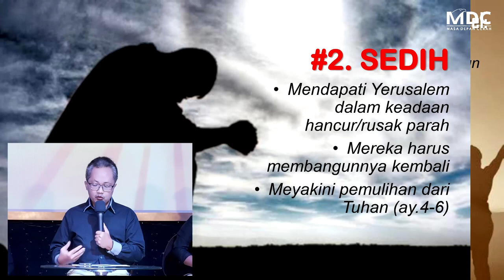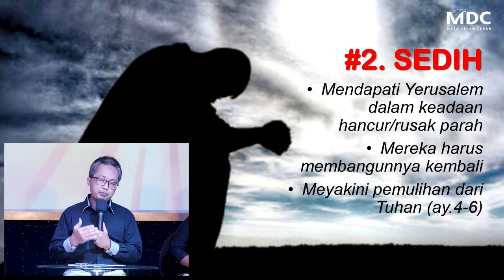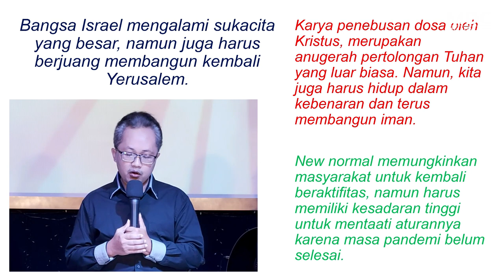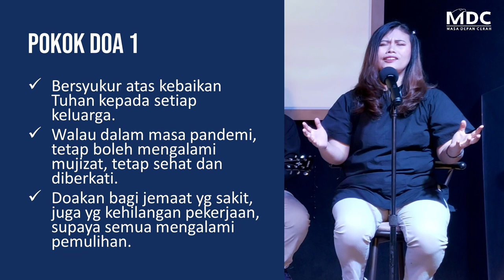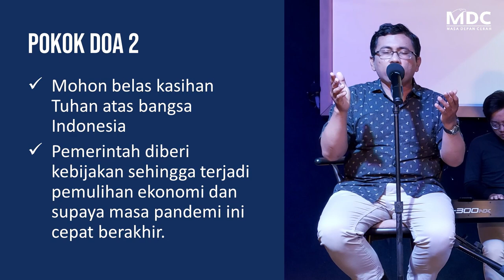Doa Malam - 25 Juni 2020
Doa malam Keluarga Besar MDC Purwokerto dan Purbalingga, Kamis 25 Juni 2020.